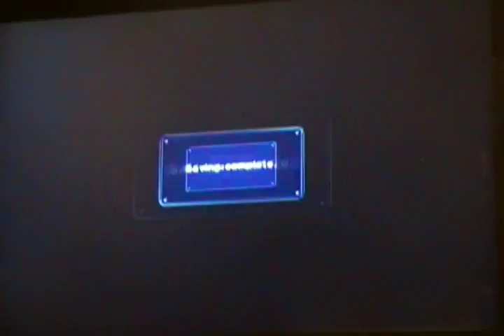Let's Play Mario Kart Double Dash! Part 2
Part 2. The thrilling conclusion to Jay's quest for the gold. Um...yeah...

This movie has nothing to do about video games halo 2 online xbox 360 kingdom hearts awesome ZOMG OMG wow super mario brothers nintendo wii smash brawl melee link zelda shiek myth legend tactic fishing boat cool nice bitch cat fight ass boob fat monkey sexy paris hilton american idol wrestling random secret level ending sonic incredible ps3 ps2 how to fix asian pride fight ownage owned own3d pwned pwn3d pwnage special move crazy mortal kombat skill mexican carlos mencia samoa shit poop crap WTF yo mama momma jokes diablo 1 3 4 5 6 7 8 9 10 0 lol ROFL money price world of warcraft imp character class final fantasy metal gear solid car toyota iPod mini nano big giant japan china stupid people jk snoop dogg ecw WWE WWF backyard hell nightmare sega saturn 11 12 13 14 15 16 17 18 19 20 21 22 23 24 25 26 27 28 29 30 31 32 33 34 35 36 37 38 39 live stand up comedy no chance pking runescape ultimate showdown 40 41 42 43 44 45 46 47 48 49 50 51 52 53 school skool 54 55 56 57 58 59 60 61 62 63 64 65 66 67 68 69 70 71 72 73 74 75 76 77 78 noob n00b loser win winner stock match ken vs wall megaman speed run ganon ganondorf fairy 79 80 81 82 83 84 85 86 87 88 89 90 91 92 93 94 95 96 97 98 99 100 numbers math suck sucks damn pure real TNA impact raw smackdown sony bill gates microsoft zoom youtube movie preview TV of mac tunes music fall out boy breaking benjamin funny bloopers mishaps barbarian guard shield weapon watch out maybe trick magic card blackjack texas poker chess game checkers sleep dog beagle dude paladin vid rule fire ice wind forest explore where the is matt john james bond never in end song lyric lyrics MTV next mind of mencia carlos bad ball rope snake brown NFL countdown launch MLB NBA and deja vu run diary jane power desk adventure board bored screw around hardcore amazing highlight reel master kung fu fighting sting death emo kid clean dirty title belt world george bush united states deathmatch kill double triple reel big fish tekken ign boom explosion soul pin masta yellow blue purple green red color colors strong muscle anime naruto yugi box boxing family guy FOX flame ninja air element skate tony hawk faint die ha felony murder case crime batman superman ranger chuck norris retard war week month year time beep long ring neck amulet diamond assasin dead solo night csi miami fan club lu bu dynasty warriors honda science art paint mario luigi mansion connect cat kitty call duty german hunt down women child prodigy children sniper rifle shotgun SMG tristram uber baal save farm broke broken arm leg hand nazi nazis democracy iraq debate unit point points spend pretty deuce ace ventura space outer alien aliens area rental gamefly trade merchant suicide jump grenade plasma driver drivers ed new york tall short los angeles L.A. LA scale apple banana kansas asia zip code cheat grand theft auto outtake outtakes laser lasers plasma beam assault rifle ness donkey kong young stop drop roll barrel adam low insane psycho sid metroid smus canada sports sports play top zombie zombies simpsons homer bart run rap rapper cent eminem tips q w e r t y u i o p a s d f g h j k l z x c v b n m throw pass stealth watch bob steve splinter cell dragonball go away xplay x-play voice battle network sprint phone motorola love eyes family ew ow nextel bench vacation florida new news dave david puzzle rubik cube genesis threat guardian champ champion earth duh rey mysterio fall kumbaya gay lord darth vader star wars comic mugen peace emo home g AOL america the in only why who what where what shoe shoes reebok mexico damn fag nike batista animal michael jackson toy mr mr. bros. bros aruba jack jill jake heihachi elbow cnadian destroyer lol LOL counter 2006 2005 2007 ogre star mushroom mythology book read reading radar ass butt call red sox yankee yankees january febuary march april may june july august september october november december guild wars day wake me up when ends best dvd trailer icon spartan master chief lockout captaion Chris Brown rihanna